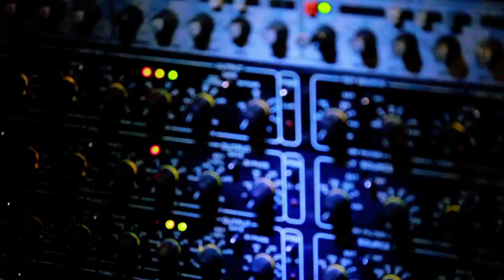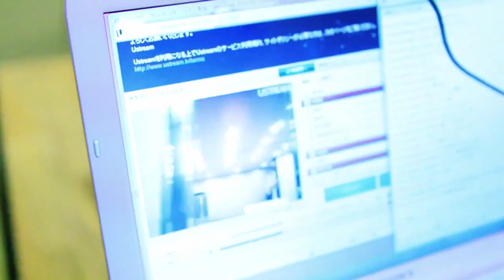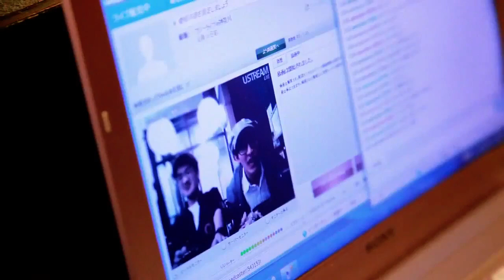신세이 카맛테쨩 - 영화 (映画)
神聖かまってちゃん - 映画

신세이카맛테쨩(神聖かまってちゃん)은 일본의 3인조 밴드입니다. 보컬/기타/작곡/작사/편곡 노코(の子), 키보드 mono, 드러머 미사코(みさこ)로 이루어져 있습니다.